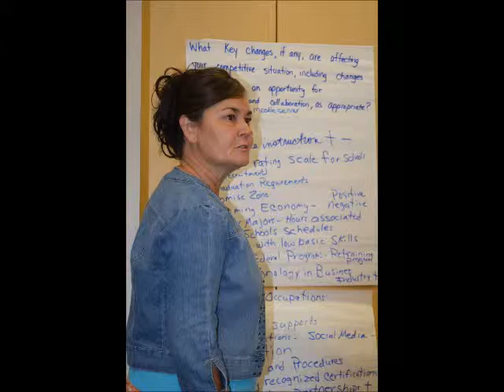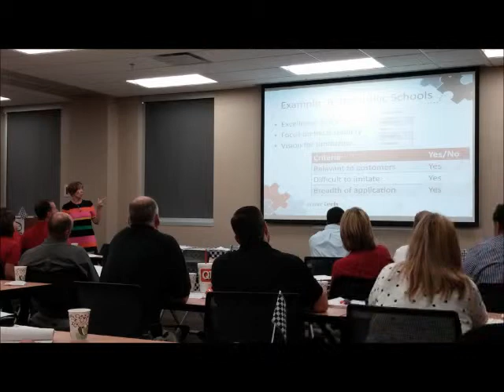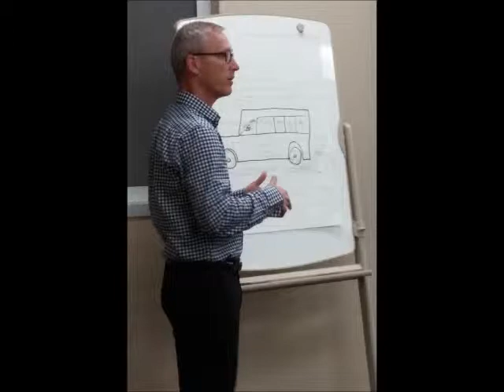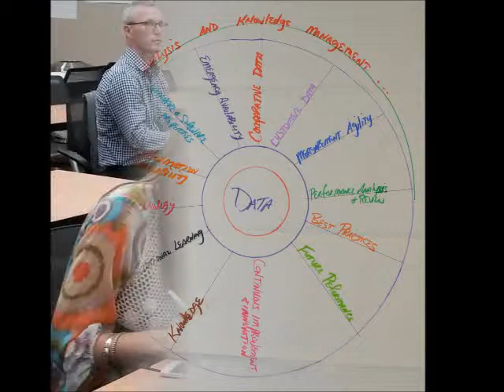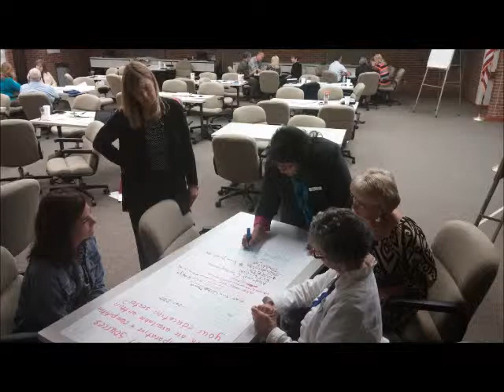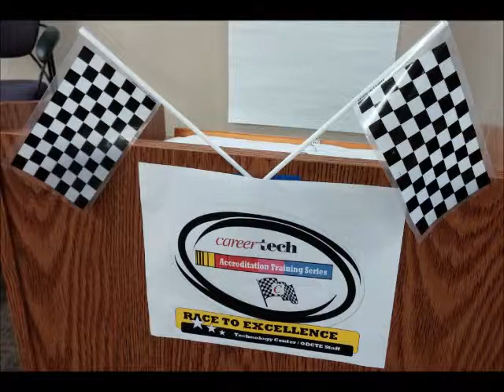July 2014 OK CareerTech Accreditation Training Series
A short collection of photos showcasing OK CareerTech agency and field staff engaged in the accreditation training series sessions in July - Accreditation Overview and Organizational Profile (Baldrige Education Criteria for Performance Excellence).